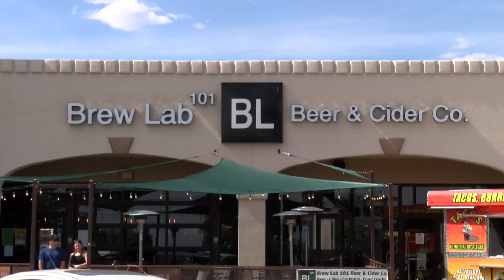Veteran trip fundraiser comes to Brew Lab 101